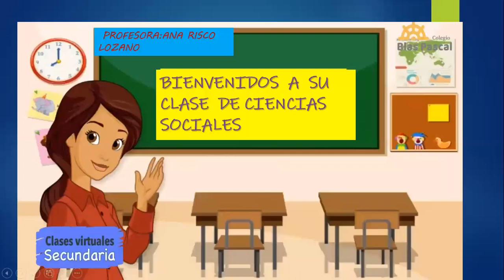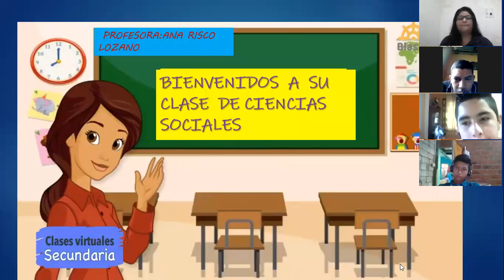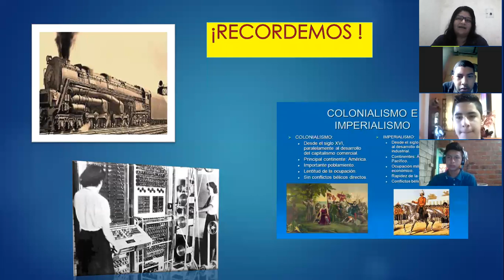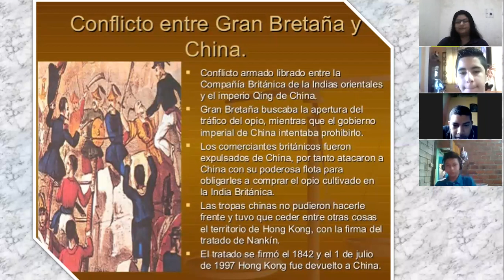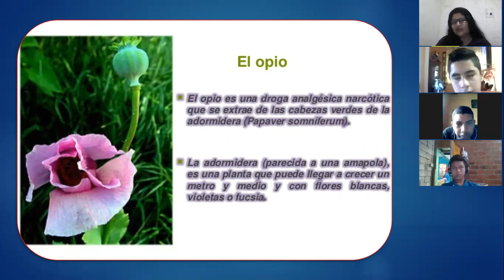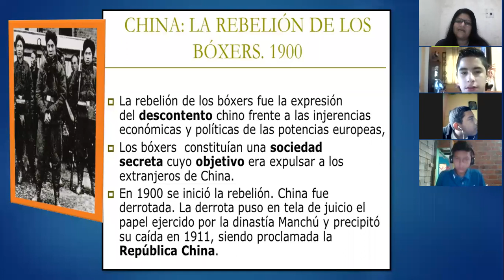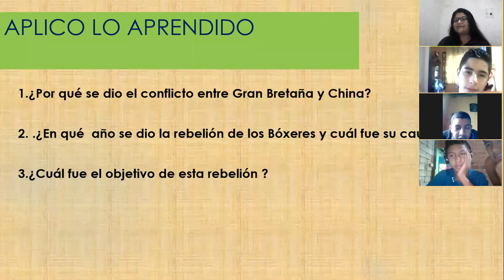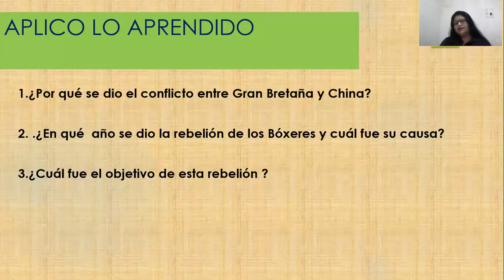SIGLO XX CONTINUACION